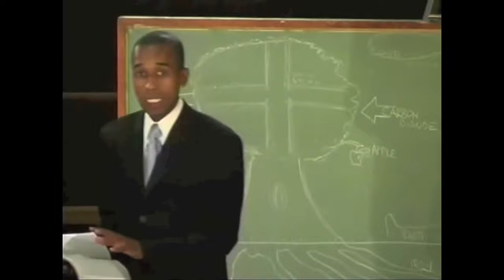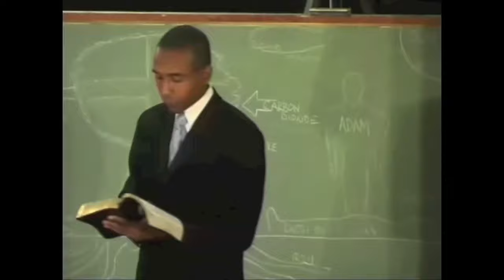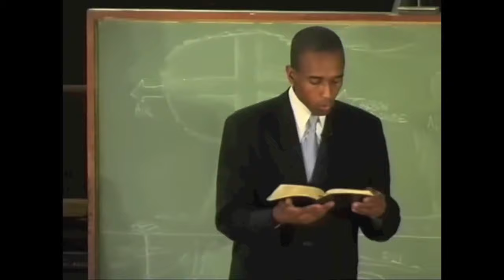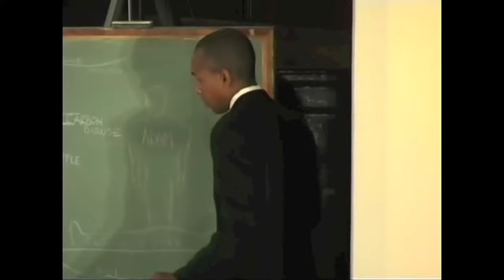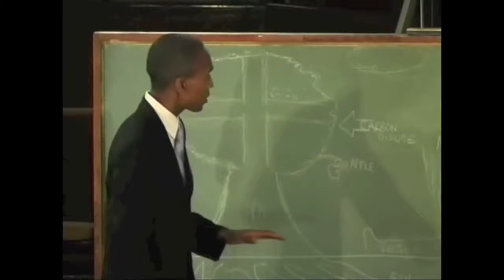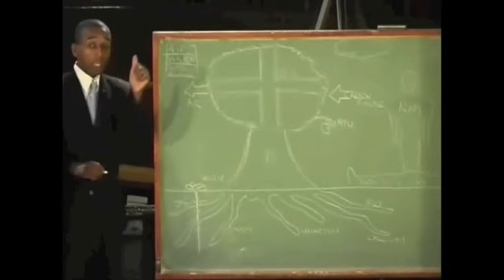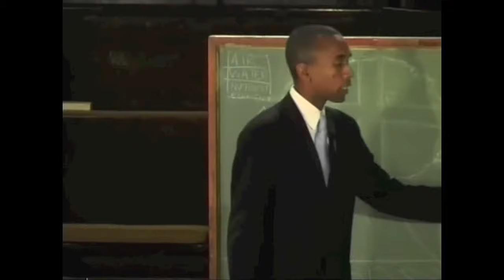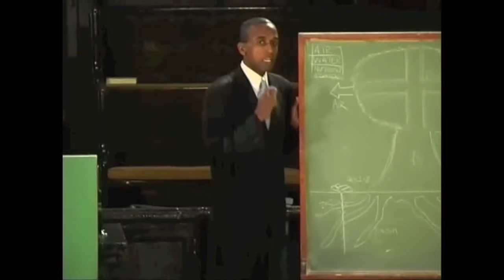DIGITAL SCHOOL OF HEALTH - LESSON FIVE - CREATED FOR HIS GLORY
In this series, for the training and education of a new generation of Gospel Health Evangelists and Preachers, JR Cofer explains the Ancient Biblical Secrets of Health.  Simple Evangelistic Teaching in approx. 30 minute segments make this series perfect for those desiring to learn as well as teach others.  Watch, Share and grow in grace with this powerful education tool.  Look for the ADVANCED Course coming soon -- "Healthful Living"!

ARE YOU INTERESTED IN THE SCHOOL OF THE PROPHETS?  Contact JR Cofer for more information on our ONLINE and LIVE sessions today!